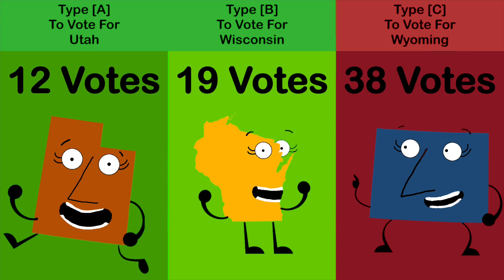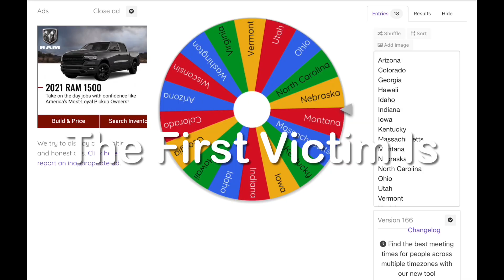The United States Battle Royale Season 1 1/2 #33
The Thirty-Third Episode Of Season 1 1/2. Inspired By Geo Facts.